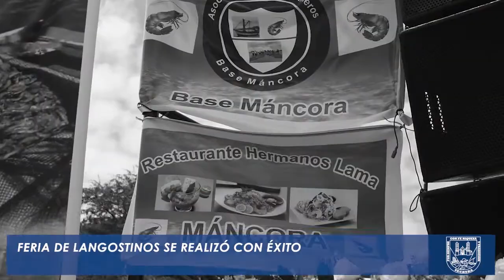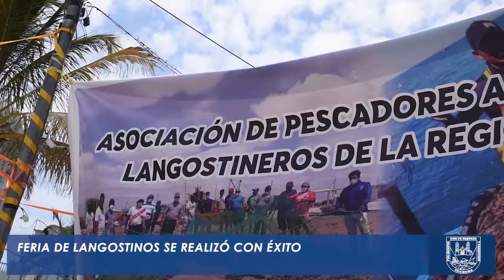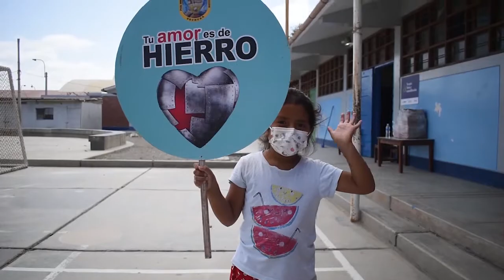MPS INFORMA 18 DE DICIEMBRE DEL 2021